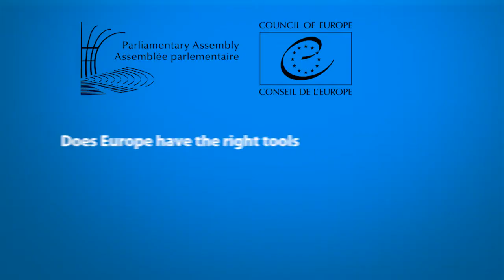Interview with Miltiadis VARVITSIOTIS on the human rights implications in the migration crisis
More than a year after the adoption of the EU-Turkey agreement, the migration flow has decreased in Greece, however some outstanding concerns still persist due to the long asylum processing. On the other hand the situation in Italy has deteriorated following the increase number of arrivals from Africa. For Mr Varvitsiotis the priorities are the situation of unaccompanied minors and the fight against smugglers in Libya.